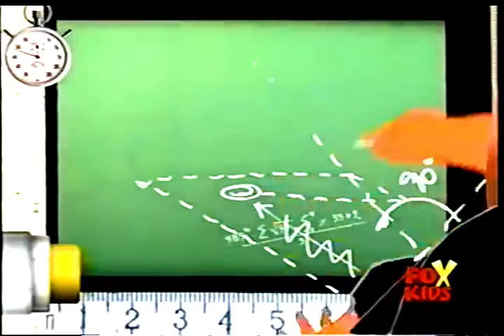Fragmento Fútbol con Juan Carlos Fox Kids (2003)